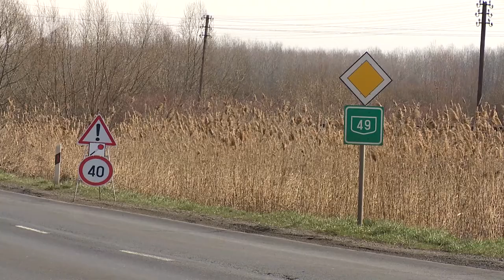Javítják az útburkolatot - Kölcsey Televízió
Ebben az évben 15 milliárd forintból mintegy 130 kilométernyi szakaszon javítanak útburkolatot Szabolcs-Szatmár-Bereg megyében. A Magyar Közút Zrt. megyei igazgatója televíziónknak elmondta, jelenleg még a hidegkátyúzási munkálatok zajlanak, az úthálózat felületeinek végleges helyreállítása pedig leghamarabb március közepén kezdődhet el.